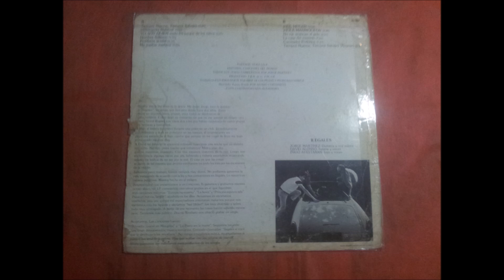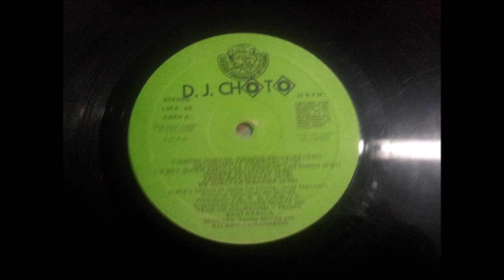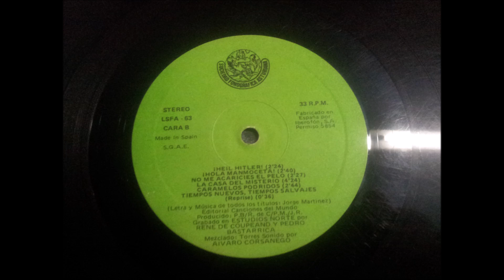ILEGALES.''ILEGALES.''.(NO ME ACARICIES EL PELO.)(12'' LP.)(1983.)